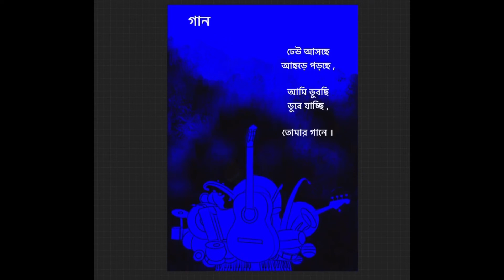গান ,বাংলা কবিতা । Basistha Mondal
এখানে ছবিটি কিছু অংশ কপি ,কিছু অংশ আঁকা ।